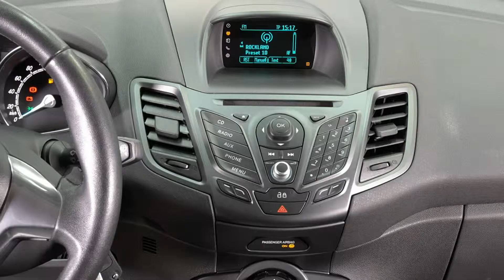Ford Fiesta Trend GAKCEB00452 Race Rot 2014 "AUTOHAUS WISSMANN"